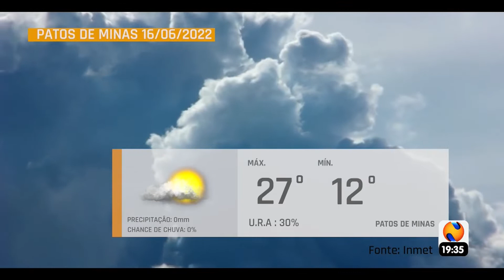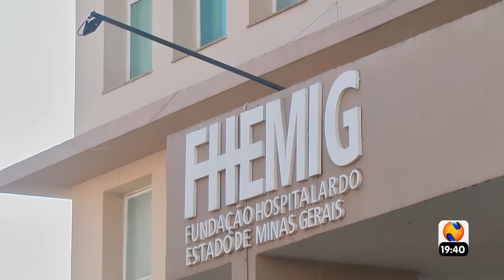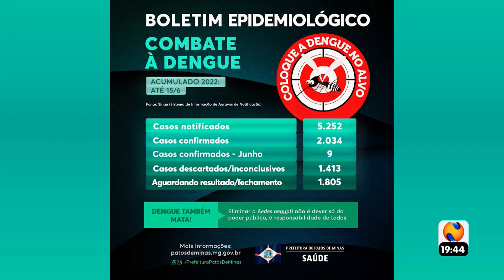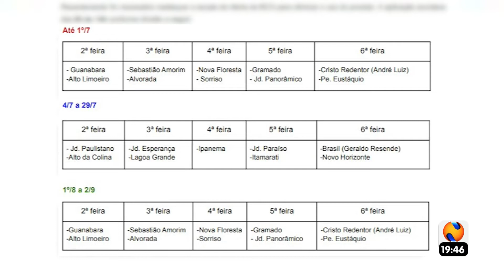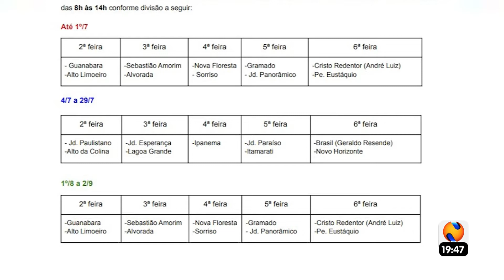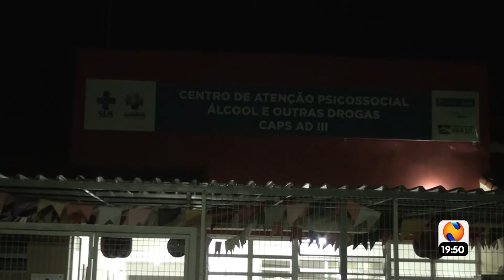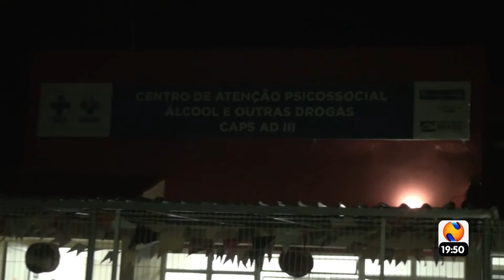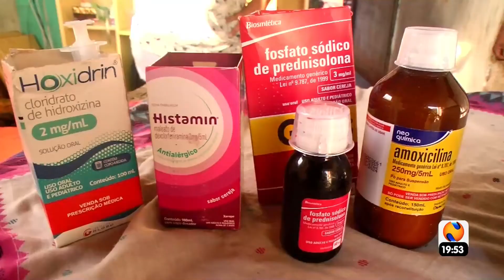NTV NEWS 15 06 2022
Confira os detalhes do NTV NEWS desta quarta:
Nos 25 anos da Décima Região Polícia Militar promove com mega operação em Patos de Minas. Polícia Civil apreende maconha e prende suspeito de tráfico em segunda fase da operação Babilônia;
- Na edição desta quarta-feira você vai ver também. Condutor morre em violento acidente envolvendo duas motocicletas De olho na movimentação do feriado prolongado, Polícia Rodoviária dá início a Operação Corpus Christi. A manutenção das atuações da PRF em operações fora das rodovias federais. Você vai ficar por dentro de uma grande oportunidade de qualificação para o mercado de trabalho.